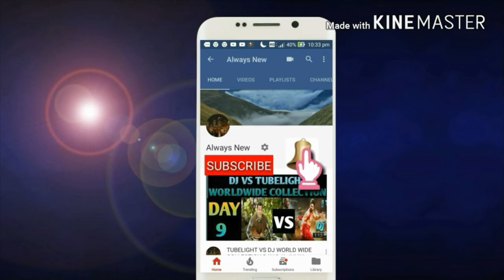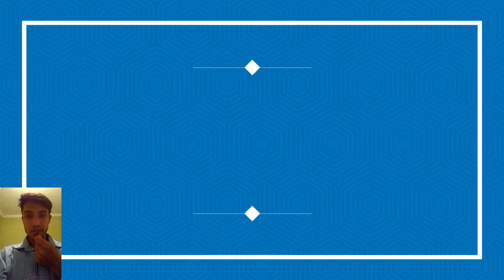TELUGU MOVIE Savyasachi box office collection day 1/USA TILL 11AM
THIS VIDEO IS BASED ON TELUGU MOVIE Savyasachi box office collection day 1/USA TILL 11AM